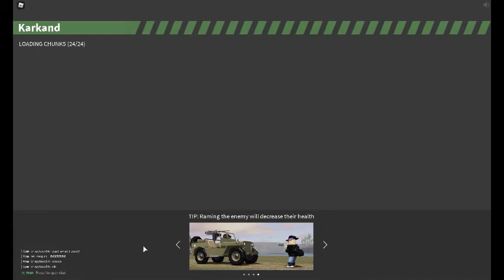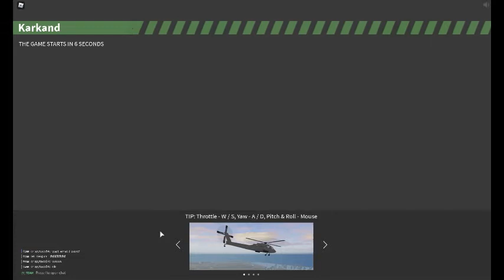Defending the World with TANKS!! // Roblox